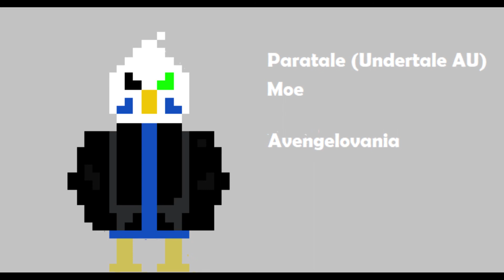Paratale Themes | Avengelovania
Paratale by djnewtonyt